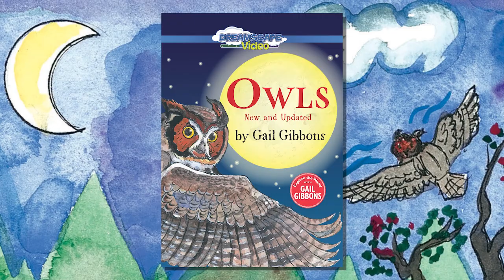Owls - Trailer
With their striking appearance and distinctive hoot, hoot, owls are one of the most recognizable birds in the world. But did you know there are more than 200 types of owls living in the world? This new and updated edition, vetted by an expert, includes the latest information on owl sizes and statistics, their varied nesting habits, and the current conservation efforts to save these endangered birds.

Gail Gibbons' Owls celebrates the similarities and differences in the many species of owls, from large to small, living in diverse environments and making many different kinds of nests.

Ms. Gibbons is the author of more than 120 acclaimed books for young readers, including the bestselling titles From Seed to Plant and Monarch Butterflies. Her many honors include the Washington Post/Children's Book Guild Nonfiction Award and the NSTA Outstanding Science Trade Book Award.